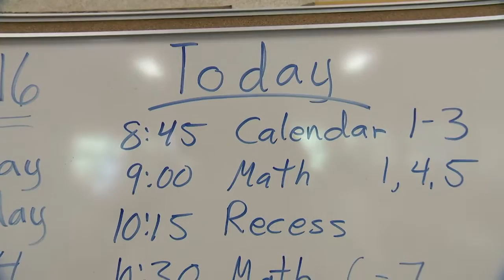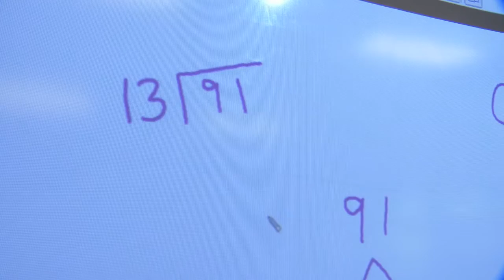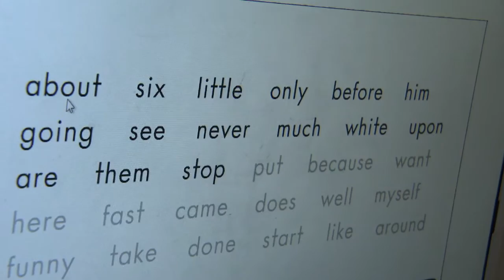Inside California Education: One-Room Schoolhouse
Go inside one of the last remaining one-room schoolhouses in Kyburz, just outside of Lake Tahoe.